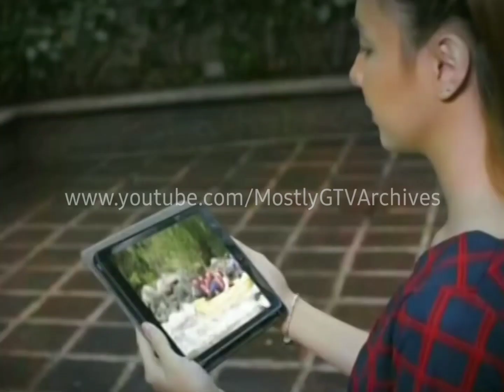GTV - Regional TV News OBB + Headlines [09-AUG-22]